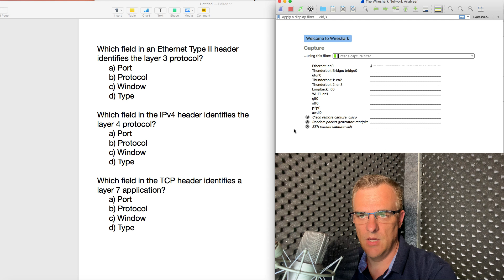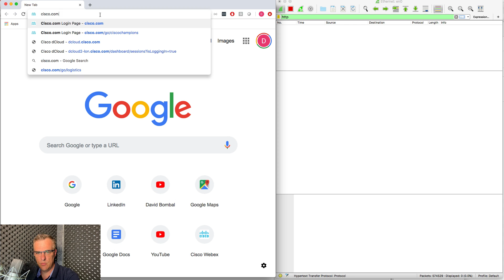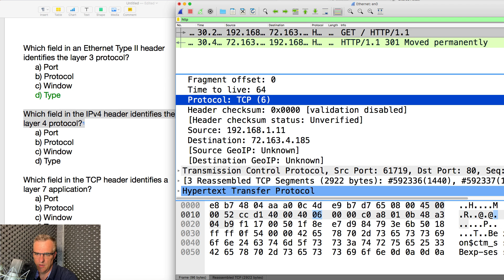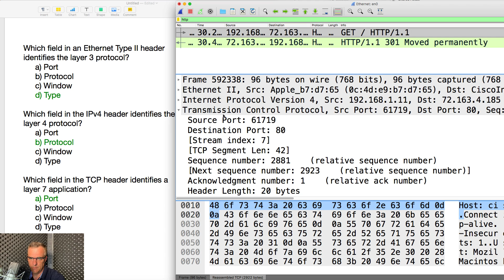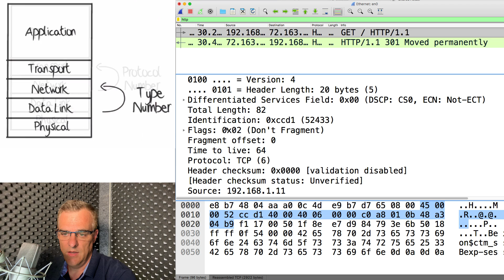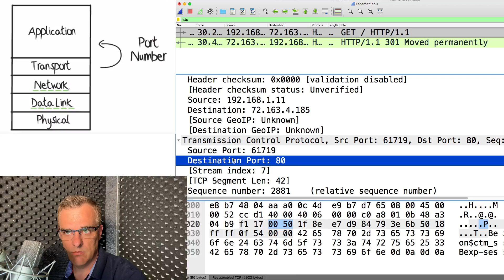CCNA Quiz: The OSI model with Wireshark captures. Can you answer these quiz questions?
Can you answer these CCNA Quiz questions? Do you know how the OSI model works? Do you know how to interpret Wireshark captures?